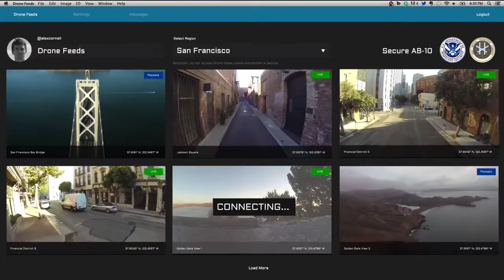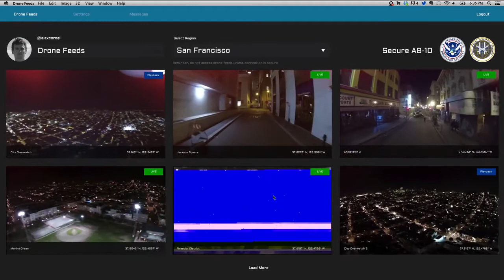Our Drone Future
GoPro, DJI Phantom, After Effects, Premier, Logic

Our Drone Future explores the technology, capability, and purpose of drones, as their presence becomes an increasingly pervasive reality in the skies of tomorrow.

In the near future, cities use semi-autonomous drones for urban security. Human officers monitor drone feeds remotely, and data reports are displayed with a detailed HUD and communicated via a simulated human voice (designed to mitigate discomfort with sentient drone technology). While the drones operate independently, they are "guided" by the human monitors, who can suggest alternate mission plans and ask questions.

Specializing in predictive analysis, the security drones can retask themselves to investigate potential threats. As shown in this video, an urban security drone surveys San Francisco's landmarks and encounters fierce civilian resistance.